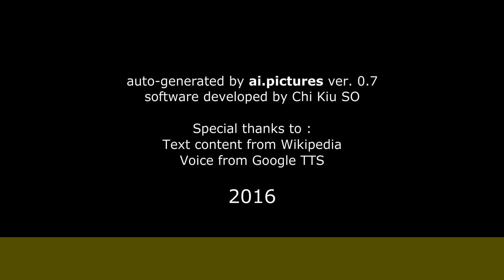Juanito Navarro - Biografía